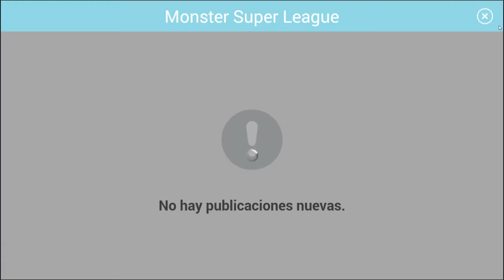Monster Super League - cap.110 - Abriendo huevos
Creador de mi avatar y banner:
MGLARTSTM